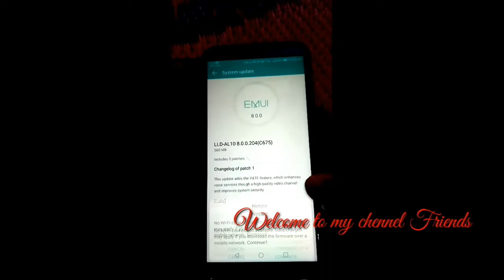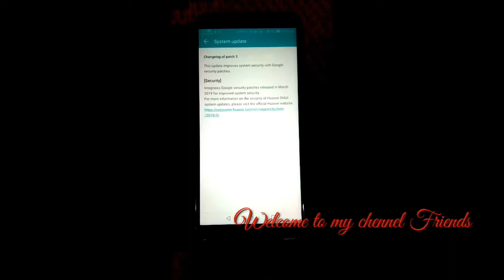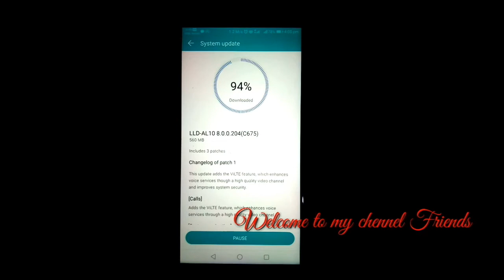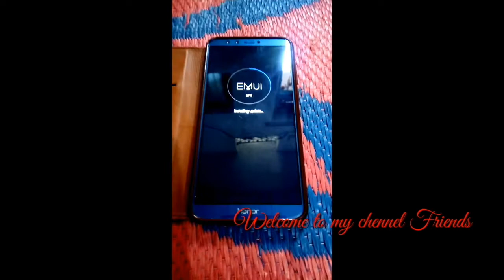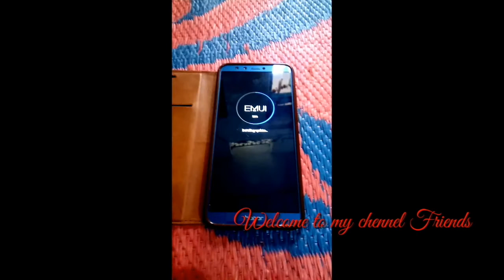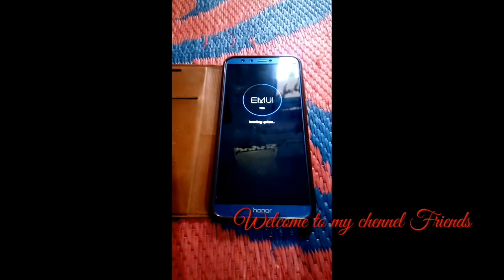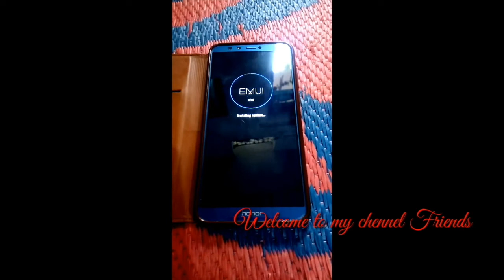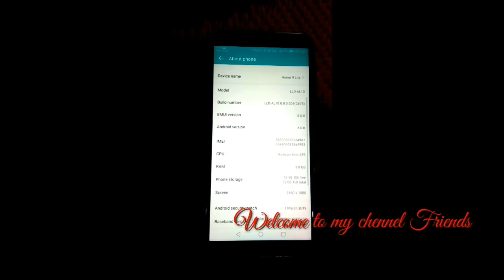Honor 9 lite Recived ViLTE ,Navigation And March Security Patch Update